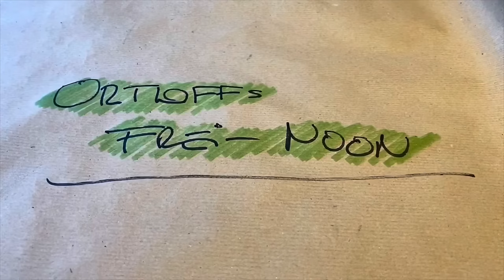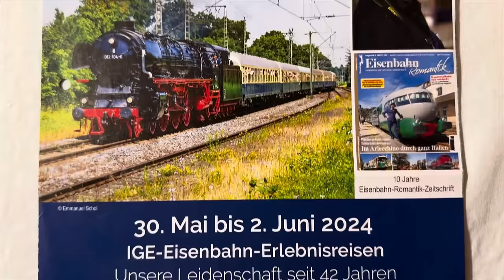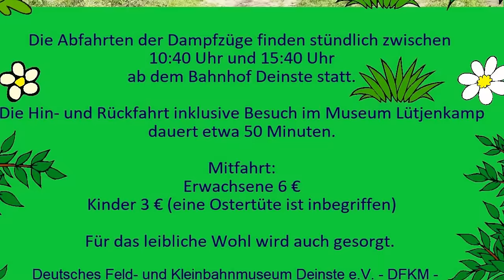Ortloff’s Frei-Noon - 29. März 2024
Korrigierte Version